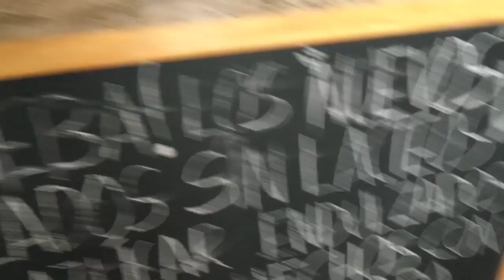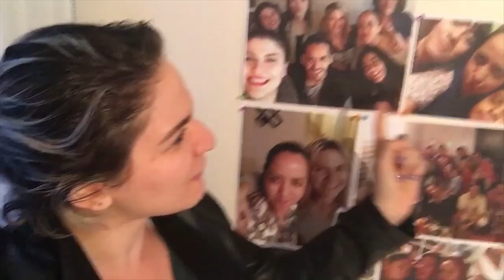FIT ME UP! de Fit My Dish // Episodio 5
Zazil se va de fin de semana a CDMX a ver a The Rasmus y encarga todas sus comidas al Restaurante BIA con anticipación para no salirse del programa.

Dadá se enferma. Terriblemente. Se le jode la cara, la nariz, la frente y tenía porquería atorada. Según sus palabras.

Luego, se enfrenta a una pizza diabólica pero logra ganar y vencer a la tentación. Y el bullying de sus padres.

Zazil va a una clase de 'Ritmos Latinos' en CDMX con su amiga Gaby y le sirve como excelente terapia.

Dadá entrena con Charly, no carga la cámara y caga el documental completamente. Broma. Luego hace su Cheat Meal pirata porque se enfermó.

¡DISFRUTEN!

¡YA TENEMOS YOUNOW! Síguenos para ver nuestras transmisiones especiales durante las grabaciones de FIT ME UP!

Recuerda que aún estás a tiempo de inscribirte a FIT ME UP!

Comer sano, hacer ejercicio y sonreír, te lleva a tener una vida más bonita.

¡NUEVA! Fan Page de FB